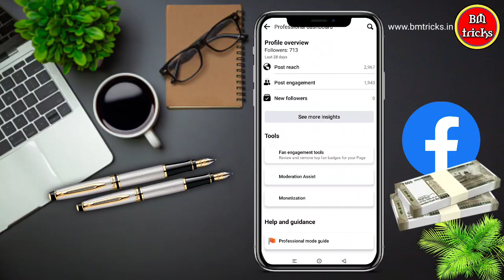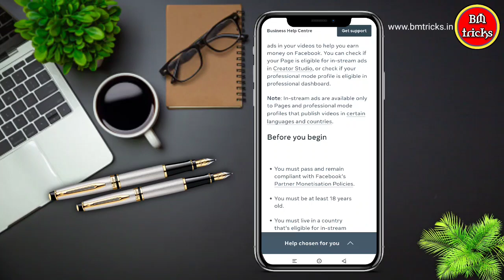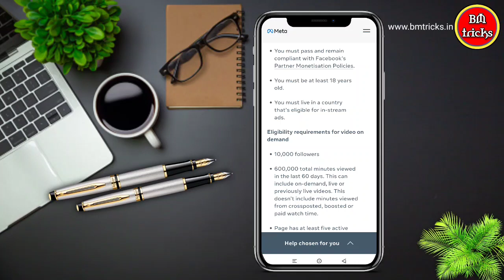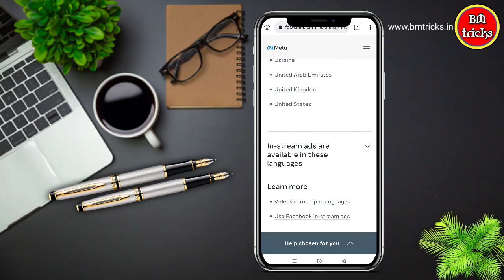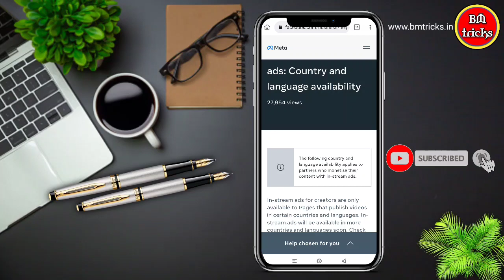ফেসবুক প্রোফাইল থেকে ইনকাম | বড় ভিডিও দিয়ে | Facebook Profile Monitization Bangla | BM tricks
About Video:
Hello friends today in this video I will show you How to earn money with in stream ads on facebook profile like page
So friends watch this video tilled the end.

facebook monetization bangla
how to facebook reels monetization bangla
Facebook Monetization new option
how to get monetization on facebook professional mode
facebook reels monetization ads on reels facebook reels monetization eligibility on bangladesh
Turn on facebook professional mode and earn money from facebook profile
new update facebook reels monetization bangladesh
how to apply facebook reels monetization from bangladesh
New option facebook Monetization not showing bangla